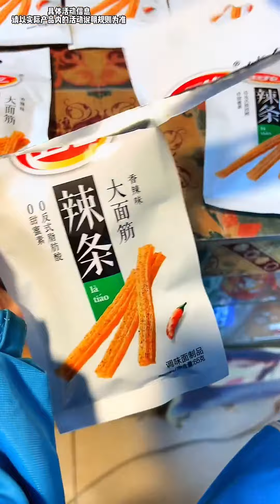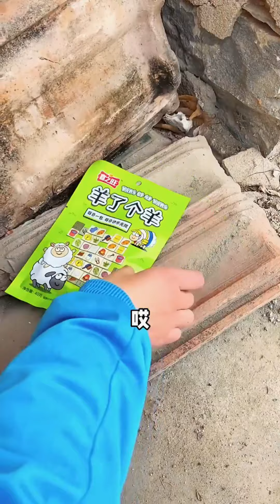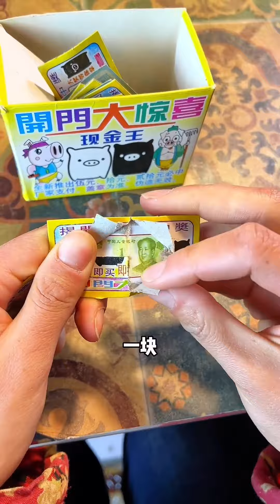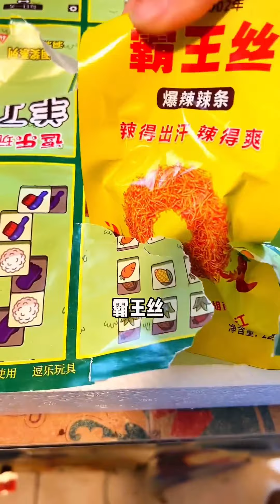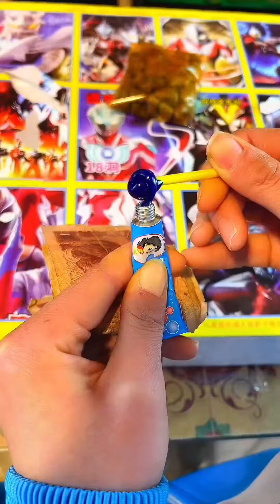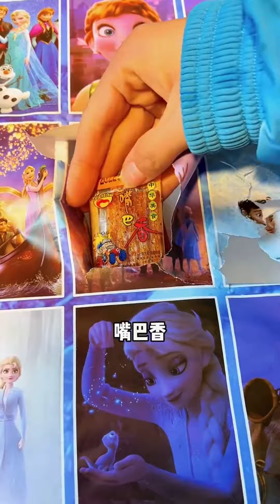還記得童年小賣舖嗎？你吃過最好吃的螃蟹是什麼，裡面老闆娘有沒有給你缺斤少兩！【小賣鋪老闆娘】